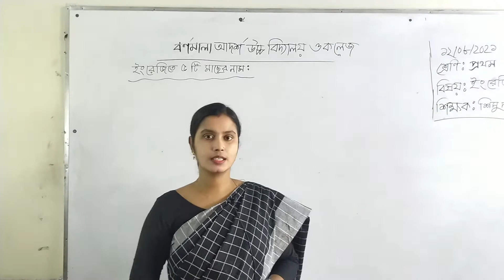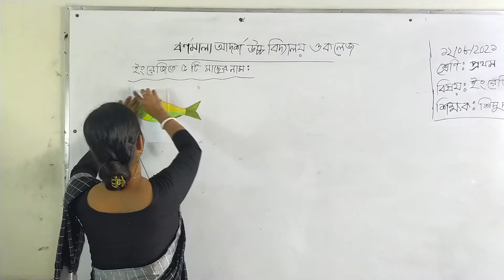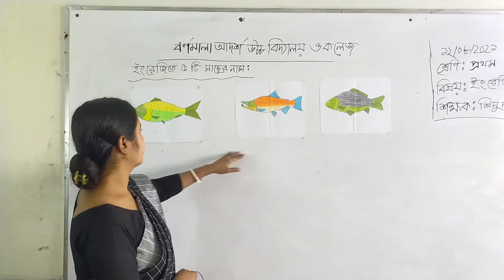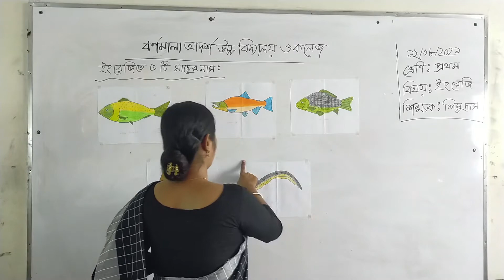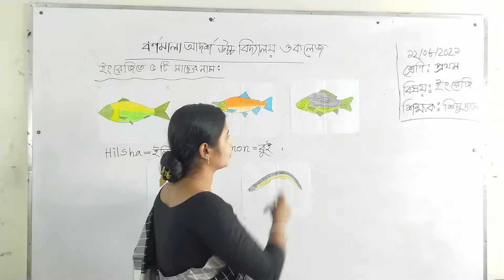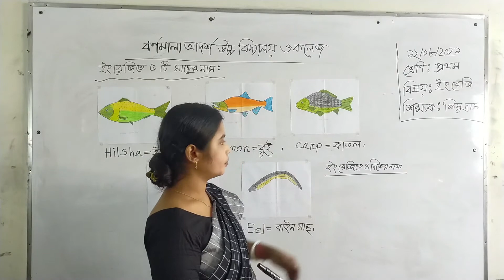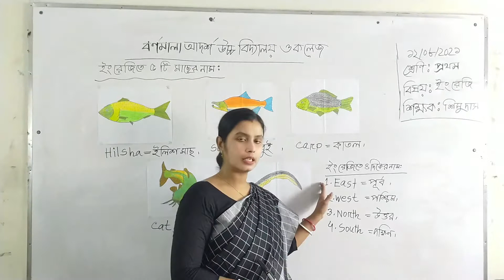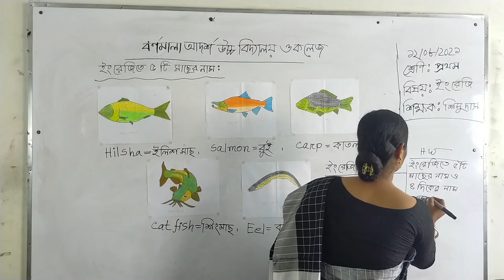12/08/2021 | Class :One | Subject:English | ইংরেজিতে ৫ টি মাছের নাম লিখ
12/08/2021 |  Class :One |  Subject:English |  ইংরেজিতে ৫ টি মাছের নাম লিখ